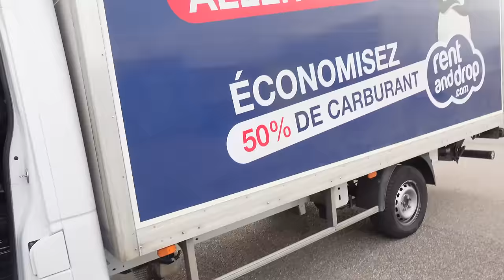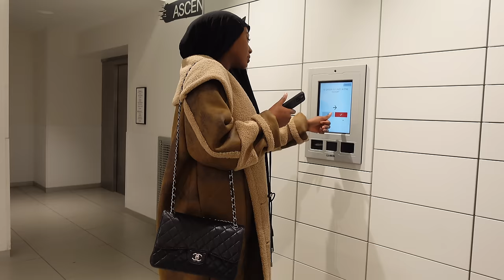WEEKLY VLOG: LAST WEEK CHEZ PAPA ET MAMAN APRES 4 MOIS !!!!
Hey

On y est …
Dernière semaine chez mes parents 🙈
Après presque 4 mois j’ai enfin trouver un logement …

Jamais au grand jamais j’aurais pensé vivre cela, mais la vie est faites de surprise, de haut et de bas , donc voilà c’était incroyable !

Merci encore pour tout papa et maman !

Je partage cette dernière semaine avec vous ❤️